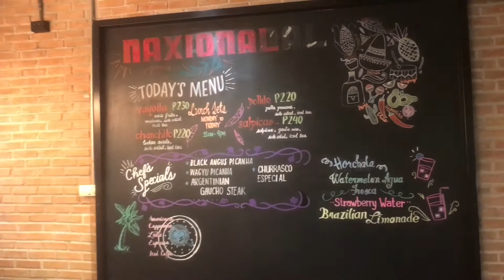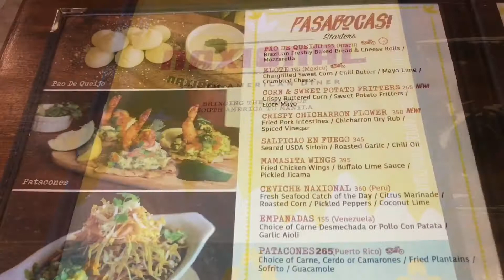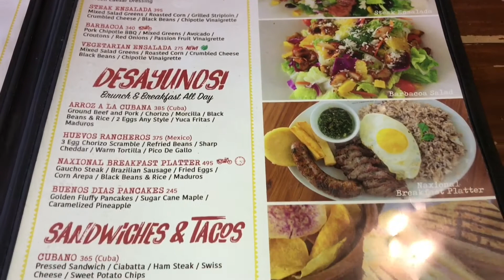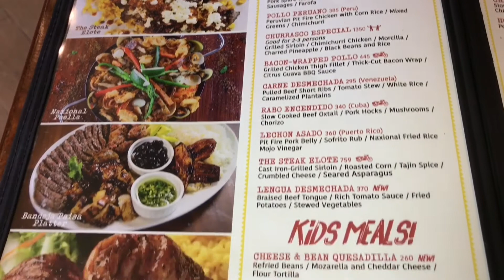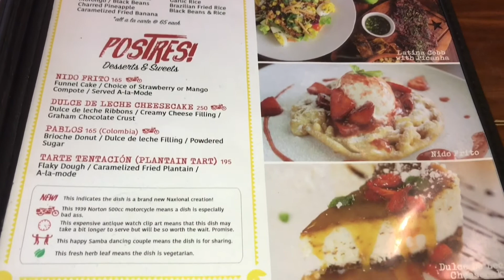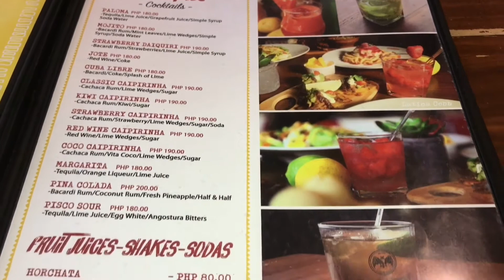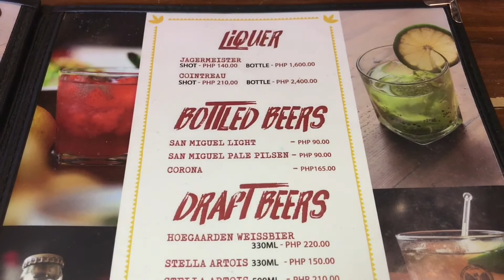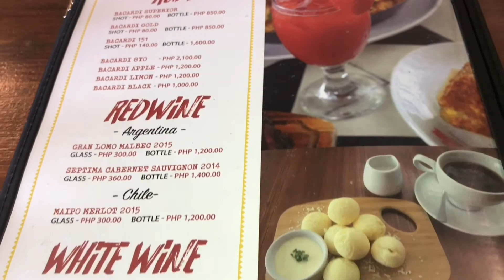Feijoada and Caipirinha at Naxional South American Diner Uptown Parade Bonifacio Global City Manila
Feijoada and Caipirinha at Naxional South American Diner Uptown Parade Bonifacio Global City Manila.  Naxional South American Diner is one of the most authentic South American restaurants in Manila which we immediately fell in love with once we had a taste of their Feijoada, chimichurri sauce and Caipirinhas.  It was opened at the Uptown Parade in Bonifacio Global City in 2016 by restauranteur Raymund Magdaluyo of the Red Crab Group and partners Jun Sunga and Brazilian nationals Daniel and Vanessa Matsunaga.  This restaurant is a great addition to the Manila dining landscape as it merges 10 South American countries on its menu and they import a lot of their ingredients to ensure authenticity of their dishes and various meats are open flame grilled on their in-house fire pit.  We highly recommend from their menu: Patacones, Crispy Chicharon Flower, Gambas and Linguica, Caldo Verde, Encebollado, Vegetarian Ensalada, Arroz ala Cubana, Carnitas Flautas, Classic Feijoada, Churrasco Especial, Wagyu Picanha and of course their Capirinhas.

Naxional South American Diner
2nd Floor, Uptown Parade, Megaworld Boulevard, 38th Street,
Uptown Bonifacio, Bonifacio Global City, Taguig
Operating hours:
    Sundays to Thursdays - 11:00 AM to 11:00 PM
    Fridays to Saturdays - 11:00 AM to 1:00 AM